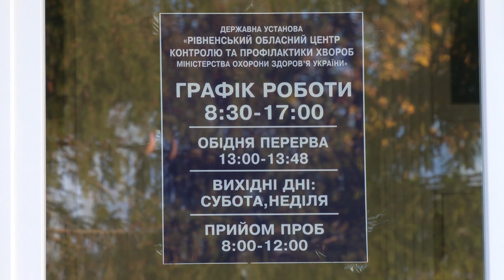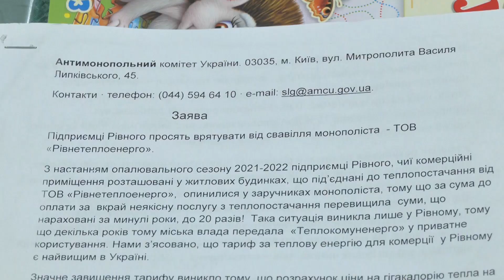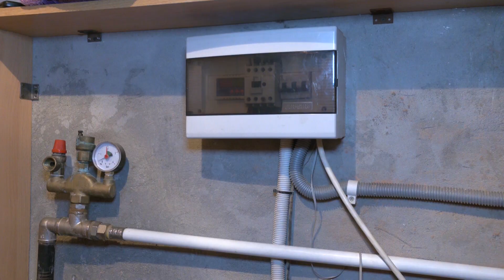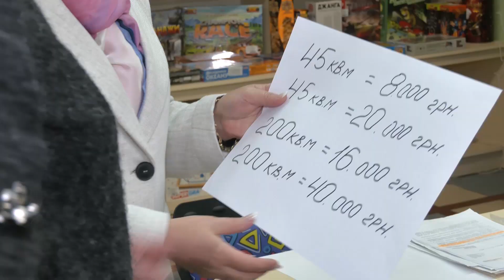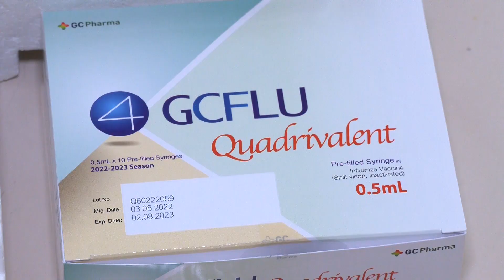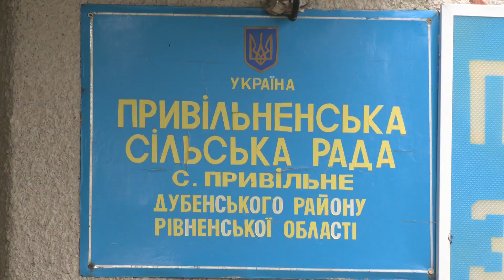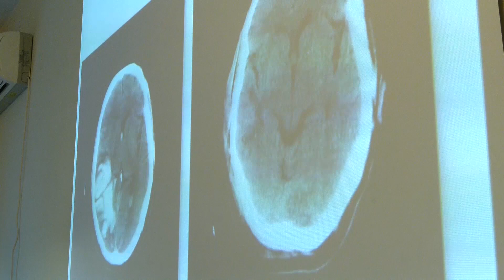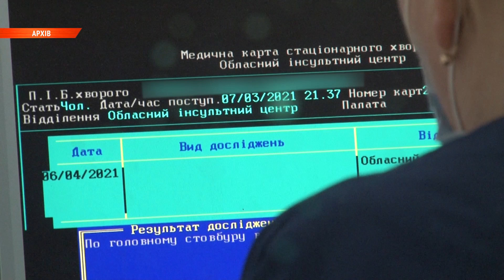Тижневий огляд новин Рівного та області з 31 жовтня по 4 листопада 2022 року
Яким запам'ятався початок листопада у Рівному та області, дивіться у підсумковому випуску новин.

Такими були ключові події цього тижня. Команда "Сфери" бажає вам спокійних вихідних. Підтримуємо захисників і всі разом наближаємо Перемогу.